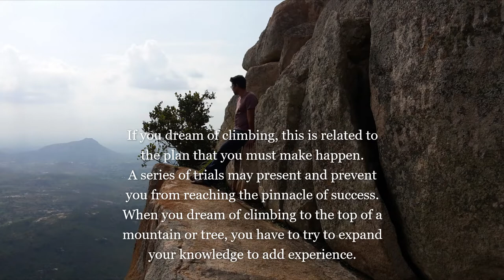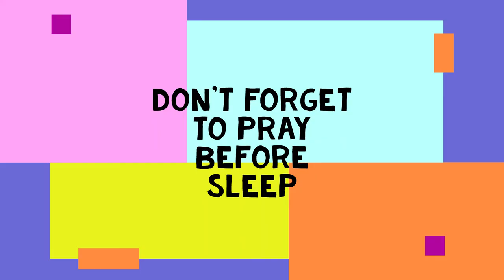Climbing In Dreams - Meaning & Interpretation